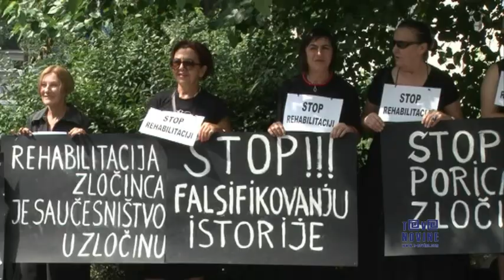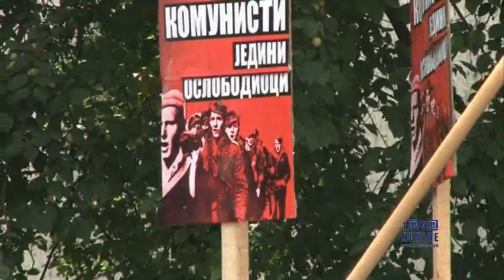Protest ispred Višeg suda u Beogradu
Protest ispred Višeg suda u Beogradu povodom procesa političke i sudske rehabilitacije Draže Mihailovića